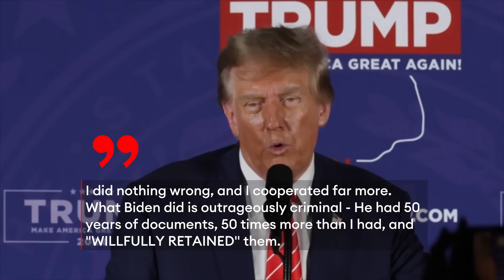BREAKING: Trump, Republicans React To DOJ Report Stating Biden Won't Be Charged Over Classified Docs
Former President Trump and other Republicans react to a DOJ report stating why President Biden won't be charged for handling of classified documents.